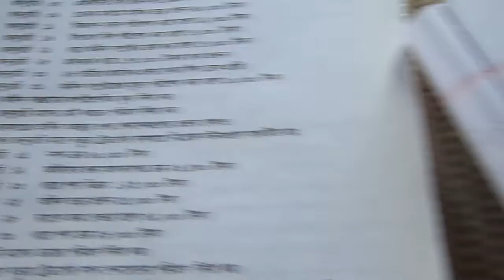How to solve creative question হিসাব বিজ্ঞান(নবম -দশম) জন্য সৃজনশীল প্রশ্ন সমাধান লেনদেন সংক্রান্ত 4